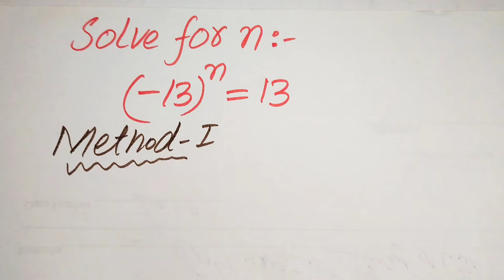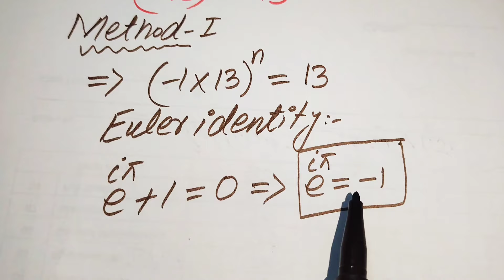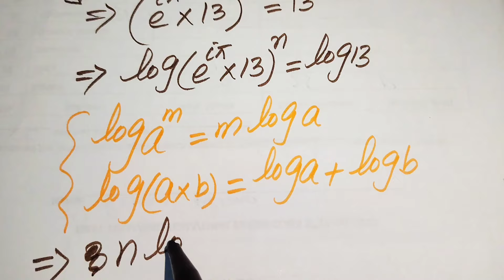A very tricky Cambridge University Admission Algebra Exam | Entrance Aptitude Test | Find n!